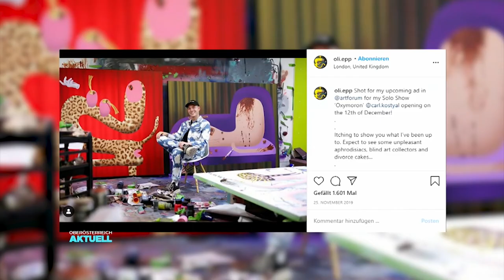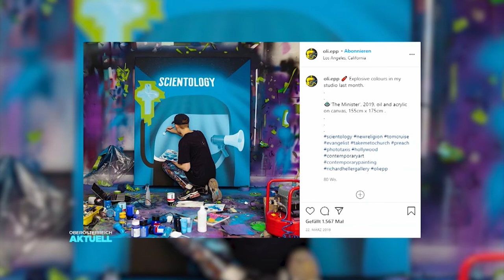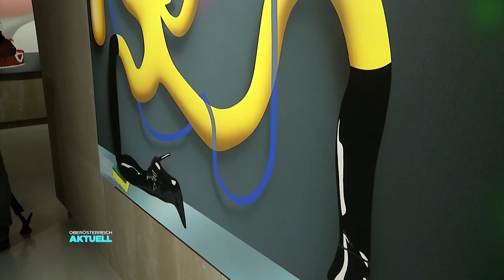Oli Epp: Künstler wird Instagram-Star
Ein Bild sprayen, eine Skulptur formen, drauflos malen. Und das in wenigen Sekunden online stellen.  Immer mehr Künstler nutzen Instagram um auf sich aufmerksam zu machen. So wie der Londoner Maler Oli Epp. Er wurde mit nur einem Klick über Nacht bekannt.